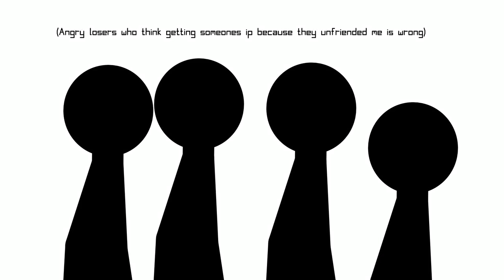Something Actually Based On A True Story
I mean its true, I once actually got someones ip because they unfriended me.